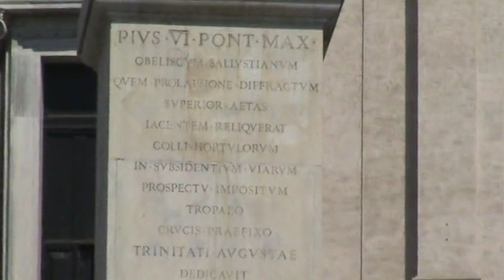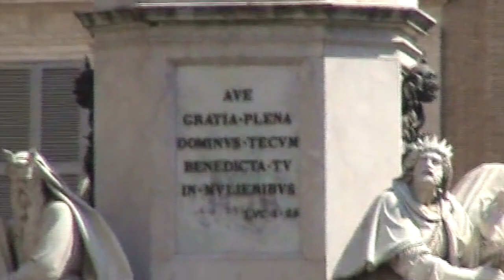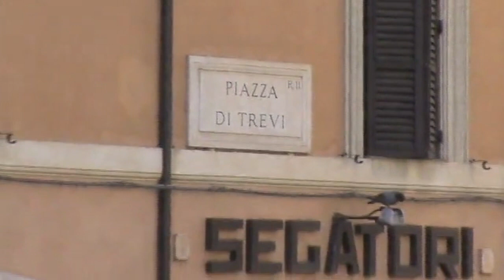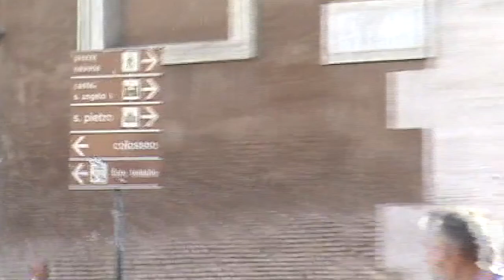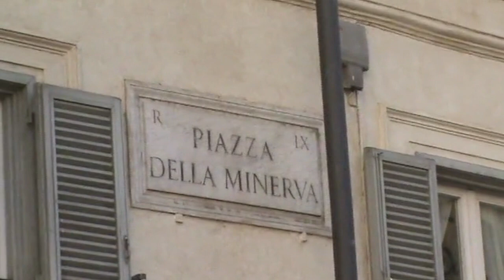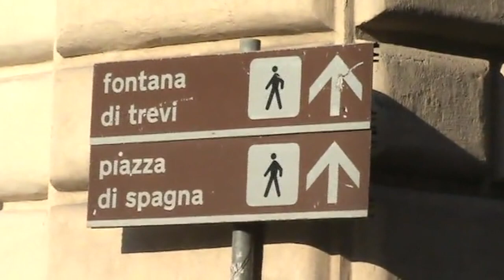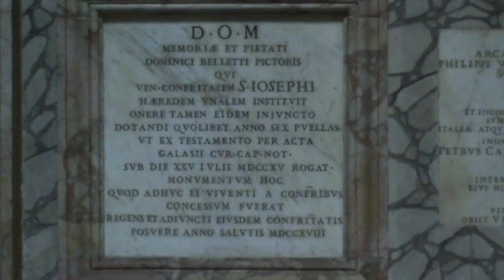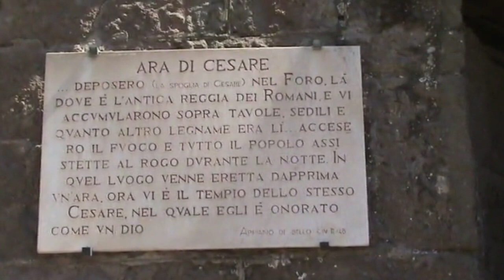Passeando e Conhecendo Roma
Este é um video muito cultural pois se trata da Cidade Eterna. Ela é um Museu a céu aberto.